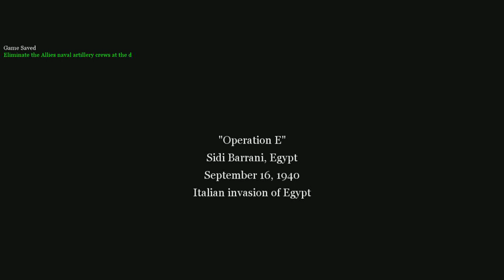Call of Duty 2, The Italian Campaign - Part 5 - Operation E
Location: Egyptian Coast of Sidi Barrani, North Africa
Mission Details: After receiving enormous support from German aid and military miracles in France and the Mediterranean, it is time to pull a power move. Now British Sudan being sandwiched between Ethiopia and Libya, it is your chance to do your part in assisting the Italian 10th Army in seizing Cairo and the Suez Canal. With over 300,000 troops at Italian army’s disposal, what can go wrong? Seize the coastal town of Sidi Barrani as fast as possible, and by a week, with ample supplies and more coming, along with some German advisers, we will be able to link up with the Sudanese Expeditionary group from the East African colonial Army in no time. However, the British General, Wavell, instead of retreat most of his troops back, decides to hold the ground in Sidi Barrani, making a gamble in hopes of driving off any possible Axis seizures into North Africa.